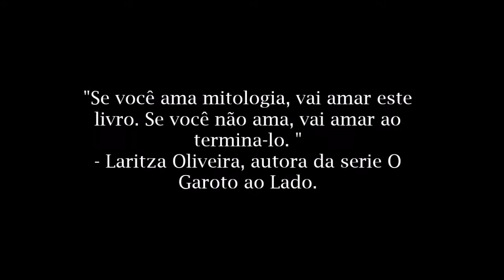Teaser trailer O Extermínio dos Deuses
O último livro da trilogia chega nas livrarias em 29.09.18!

Onde comprar os livros do autor?

DIRETOS AUTORAIS DAS IMAGENS DE FILMES E DA TRILHA SONORA DO VÍDEO RESERVADO A SEUS RESPECTIVOS DONOS.